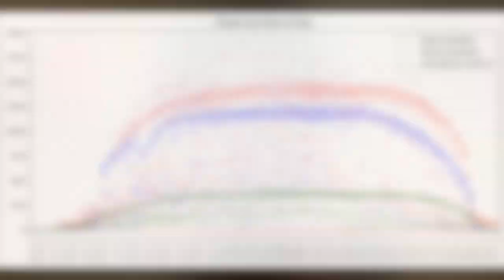2023PawseyInternWHor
The rising cost of fossil fuels and the general public’s increased awareness of adverse climate changes resulting from burning fossil fuels have driven up interest in renewable energy sources. The Green Electric Energy Park (GEEP) at Curtin University features state-of-the-art renewable energy-based electric power generation technology, including solar photovoltaic arrays, wind turbines, micro-hydro turbines, and fuel cell stacks. All feeds from renewable energy sources and network operating systems have created big datasets of 10 years of real-time data. We aim to effectively analyse the data using cutting-edge machine learning techniques and big data analytics to extract meaningful information. William's project will focus on advanced and accurate forecasting of renewable energy output using multivariate embedded Deep neural considering various factors such as weather, device conditions, the multivariate association between wind and solar generation, and the effects of clouds.